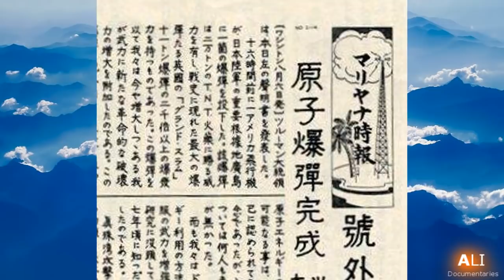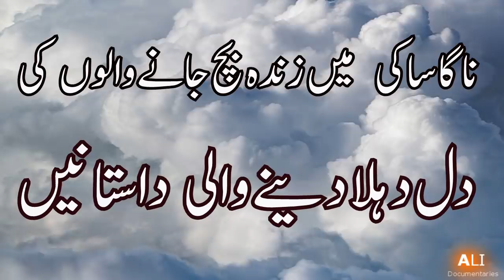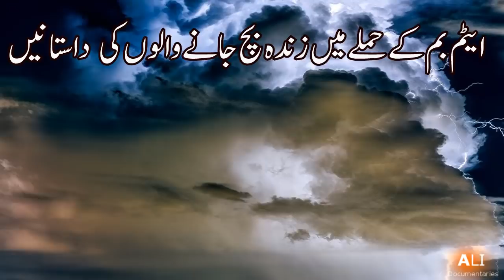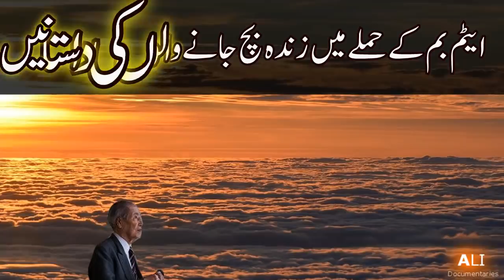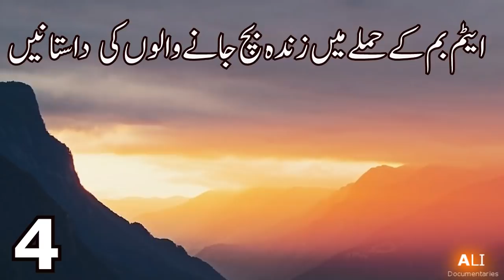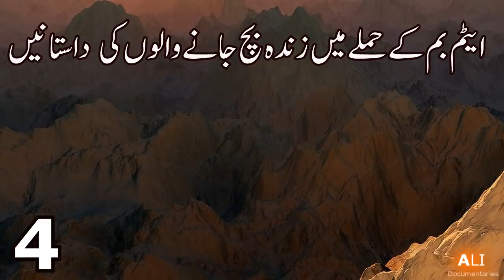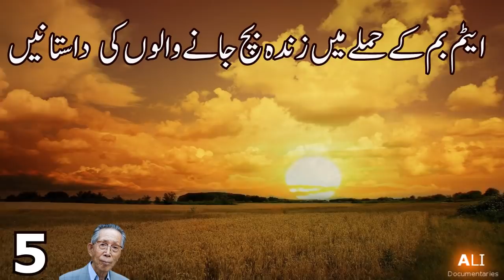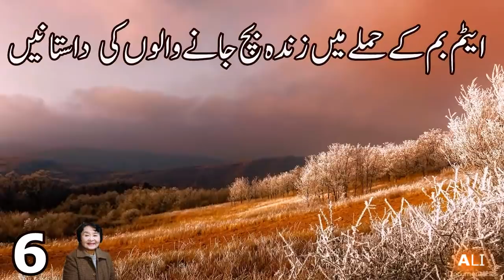Japan Documentary In Urdu Hindi Japan Ki Kahani Episode 5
Ye japan par bani 5th video hai is se pehle ki 4 videos aap ko pasand ayi hon gi is video mein kya khas hai ye aap ko video dekh kar hi andaza ho ga tou chaliye aaj ki video ka aghaz karte hain.